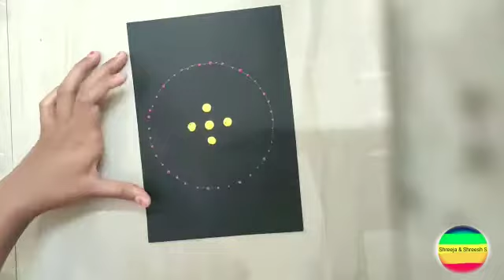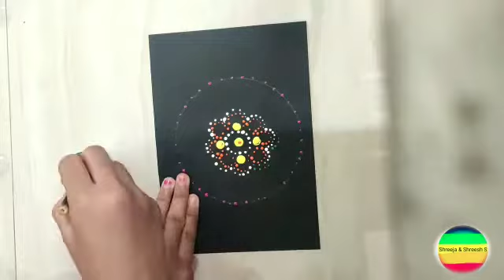mandala art |Step by step |Shreeja &Shreesh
To make dotting mandala art
*paint
*waste pencil, pen